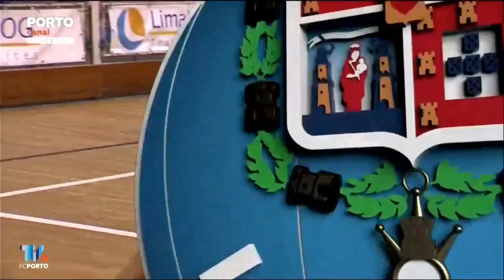🏑Hóquei em Patins: os golos da vitória frente à Juventude Viana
O FC Porto Fidelidade venceu a Juventude Viana por 6-0 e assumiu a liderança do Campeonato Nacional de Hóquei em patins